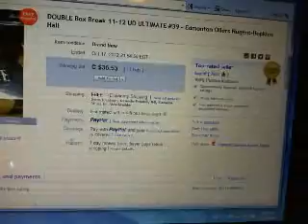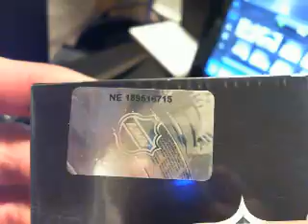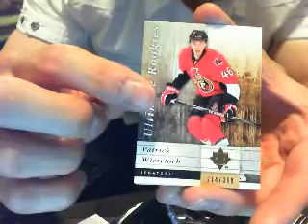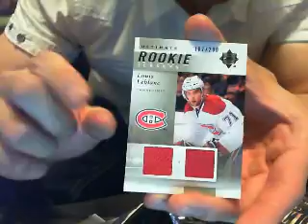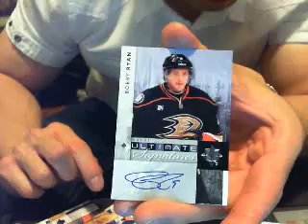Double Box Break #39: 11-12 UD Ultimate Hobby